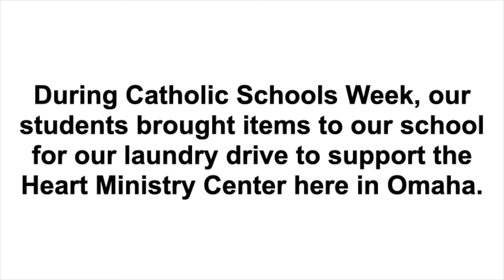Thank you, Heart Ministry Center!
During Catholic Schools Week, our students donated items for the laundry drive. Our students wanted to give a big shoutout to the Heart Ministry Center in Omaha for all of the great work that they do.